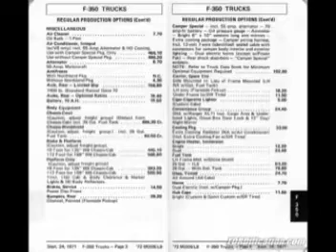Bret Michaels Rock My RV PLEASE F350 1972 FORD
A 5th gneration F-series dually with a Claass C Mitchell camper body, 390 cubic inch FT big block engine with a Carter 4 - barrel carburator and 4-speed transmission. (about 10 mpg). Spent part of its life in Colorado and was painted with Denver Bronco logos and team colors.